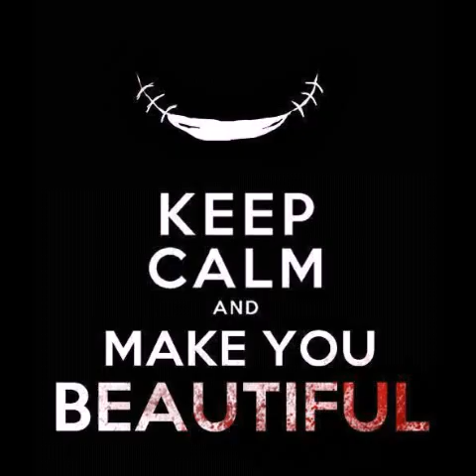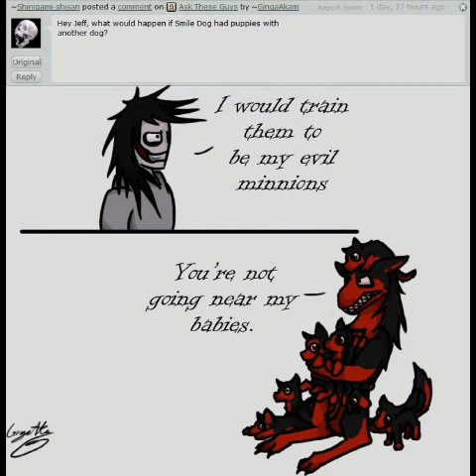Jeff the killer/ flesh